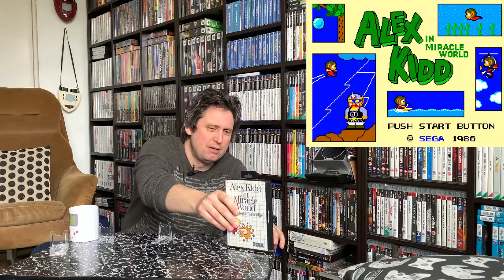Well done, thank you and a VR: 5 games I'd like to see remade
A very well done to Youtuber of the Month - Ginger Hippy Gaming.

Thank you for nominating me Si (very surreal) and these four other great channels:

If you haven't already, go over and cast your vote for Youtuber of the Month on Sega Zombie's channel

My VR
These are 5 games taken from my own video game collection that I would like to see either remade or remastered.

Please check out their videos!  : )